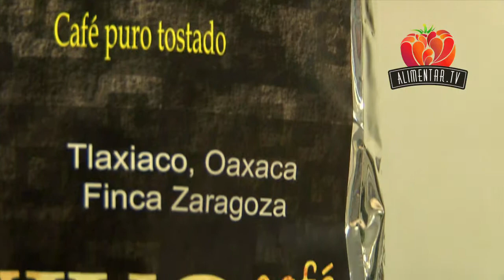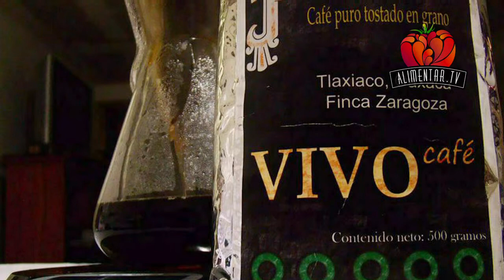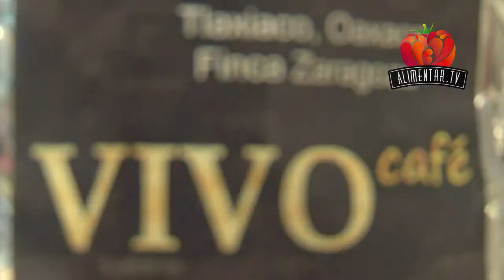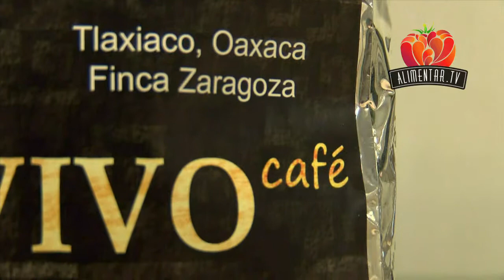Vivo Café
Le presentamos la "Historia de Éxito" de la pequeña empresa "Vivo Café" que tiene lugar aquí, en la Ciudad de México. "Vivo Café" es propiedad de  Genaro Santillán, un joven emprendedor quien se ha fijado la meta de posicionar su marca en el mercado de café orgánico, para beneficio propio pero también para beneficio de los cafeticultores que contribuyen con su trabajo.